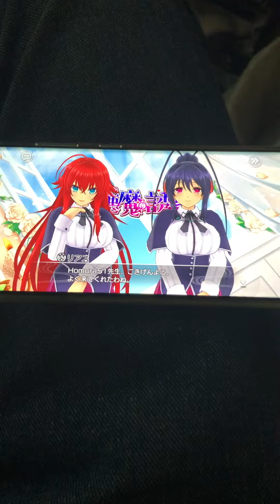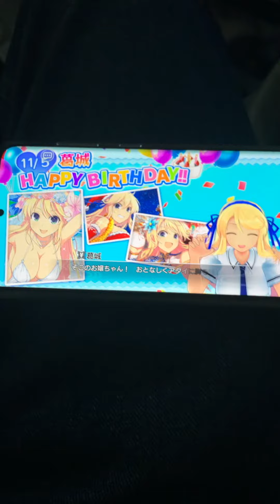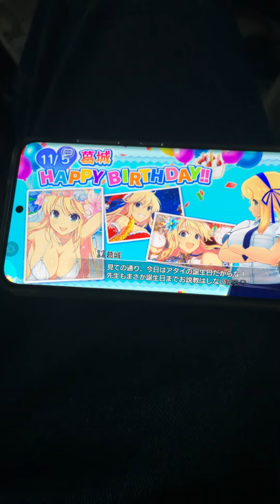Rias , Akeno event & Katsuragi birthday ! 💚😊🧁🎂